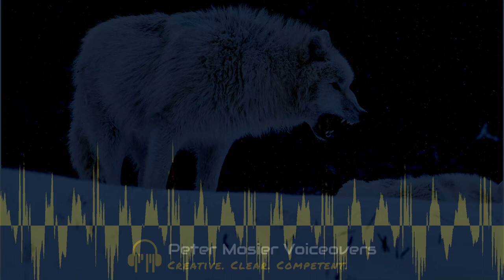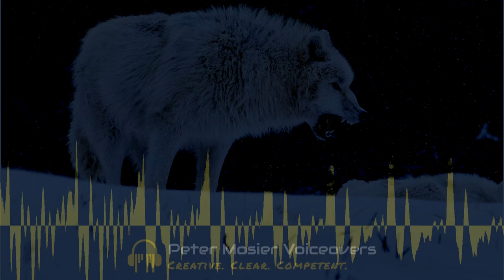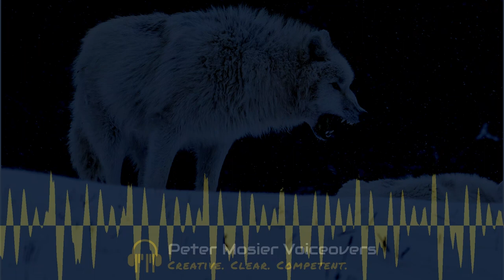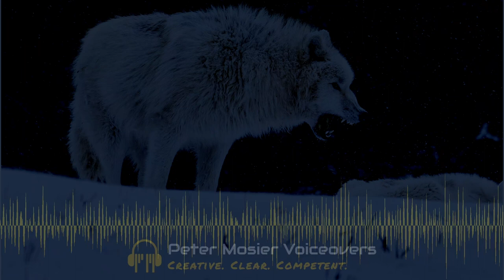The Call of the Wild - Jack London - Chapter II - The Law of Club and Fang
Chapter II. The Law of Club and Fang
The Call of the Wild - Jack London

Originally published in 1903, this book is now in the Public Domain. This audiobook was recorded between December 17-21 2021.

Narrator: Peter Mosier
Wolf photo copyright Peter Mosier 2019